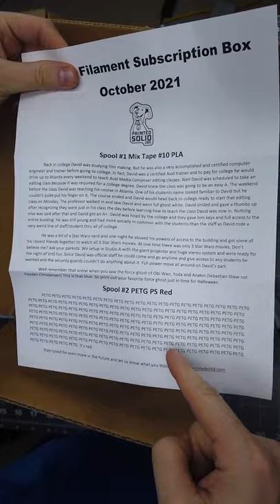Printed Solid October Mystery Unboxing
We LOVE the Printed Solid Monthly Filament box and October 2021 had not only their NEWEST material, but one of our favorite colors to date! Check it out!